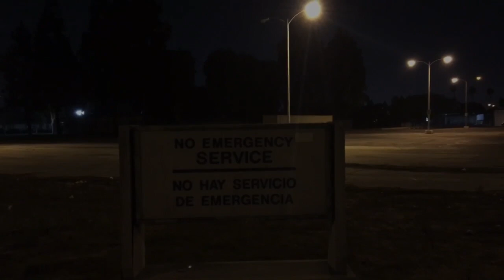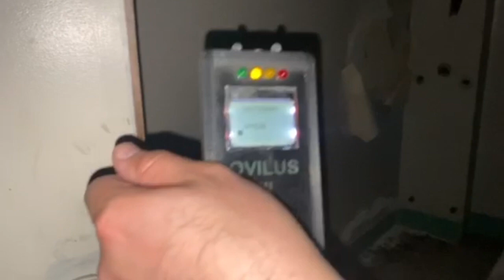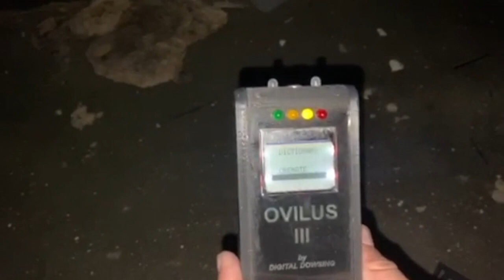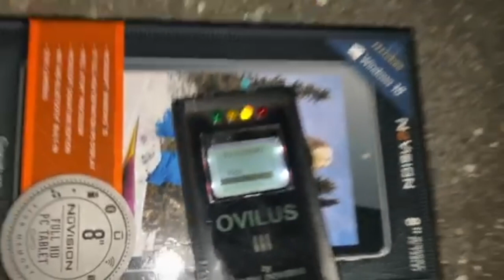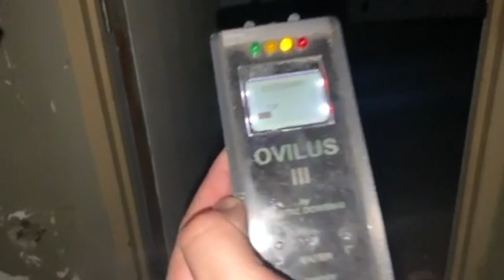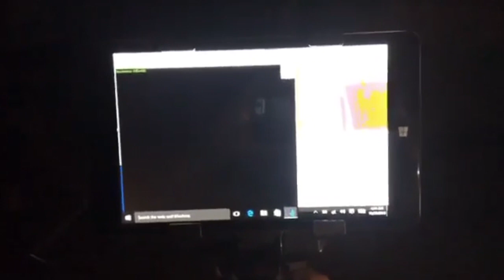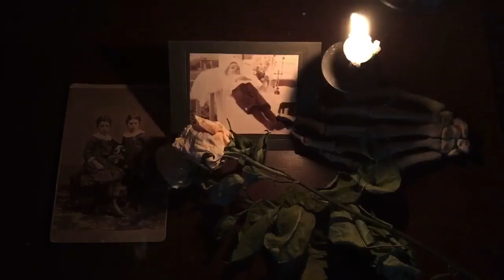SPIRITS OF RANCHO LOS AMIGOS ASYLUM (GHOST HUNT)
Rancho Los Amigos abandoned insane asylum is on my list of top haunted locations Ive ever been too. This place still has the residual energy of its patients. This place is no joke!! Check out what my friend Jazmyne Nikole and I encounter inside the haunted asylum. Put on some earphones for a better listen